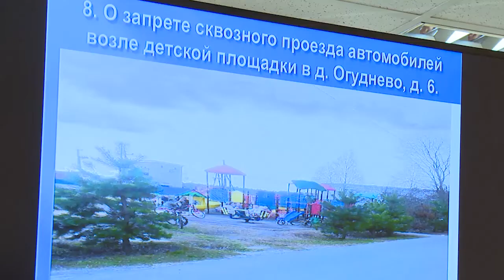Анализ аварийности на дорогах Щёлковского района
Комиссия по обеспечению безопасности дорожного движения обсудила ситуацию на дорогах Щелковского муниципального района. Об анализе аварийности а также ряде других вопросов расскажем в сюжете.